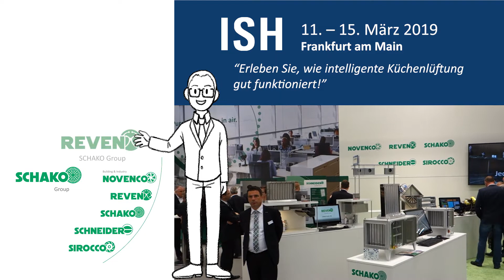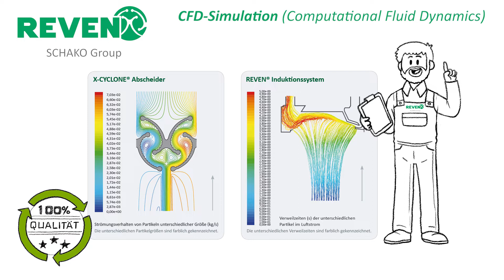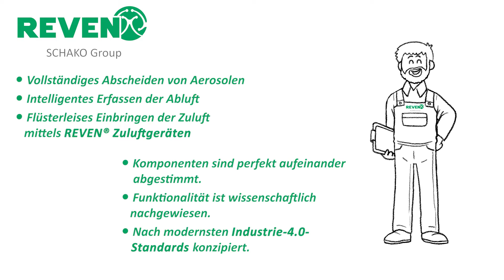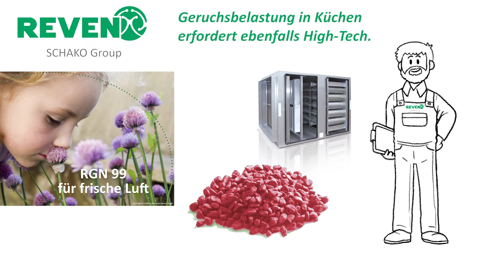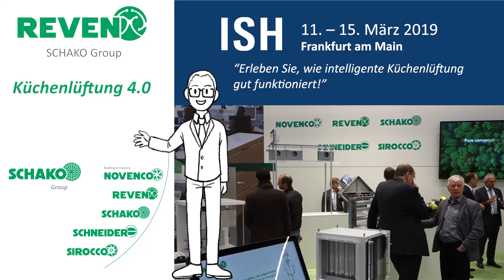‼️Besuchen Sie die SCHAKO Group Halle 8.0 B38‼️ - Neuer ISH 2019 Messefilm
‼️Besuchen Sie die SCHAKO Group Halle 8.0 B38‼️  -  Machen Sie es wie der weltbekannte Lüftungsplaner Martens und dessen Architektenteam: Bereiten Sie Ihren ISH 2019 Messebesuch jetzt schon vor! Der neue REVEN ISH Messefilm hilft Ihnen dabei.